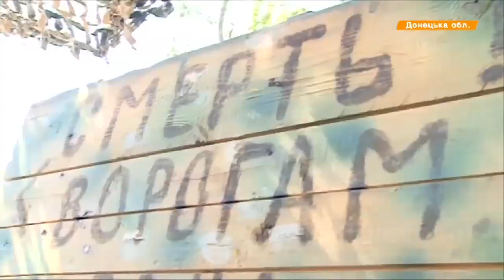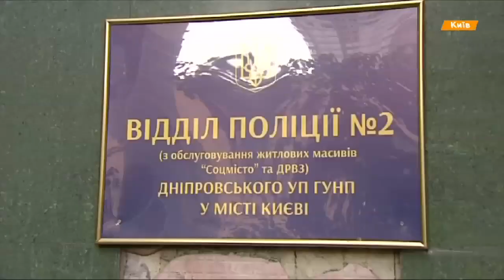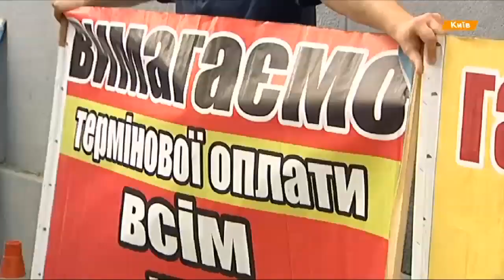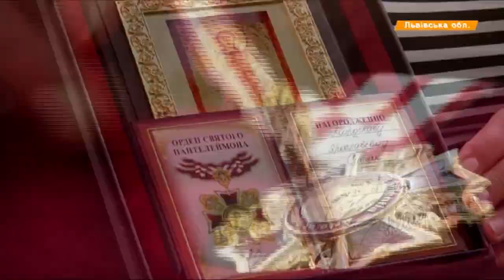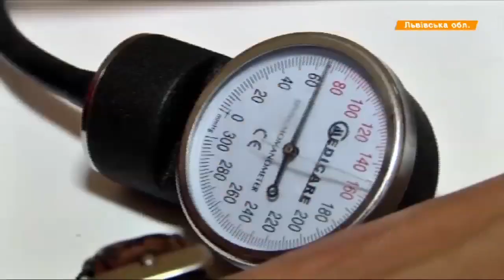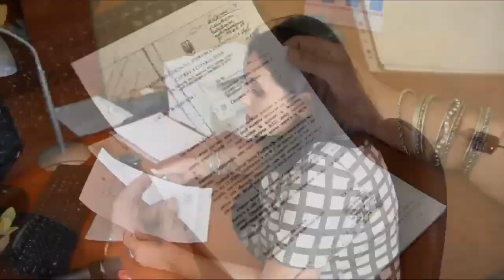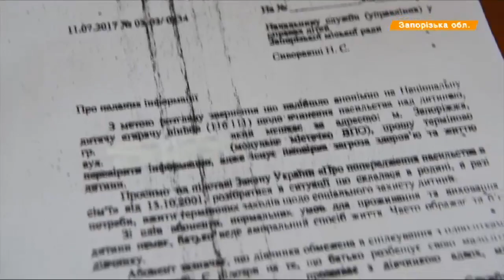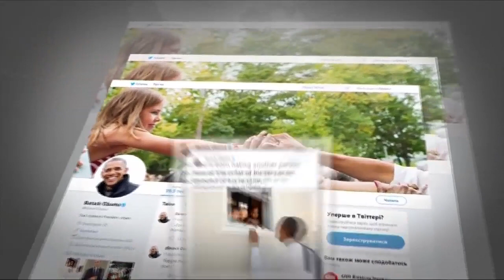Выпуск 12.45. 16 августа